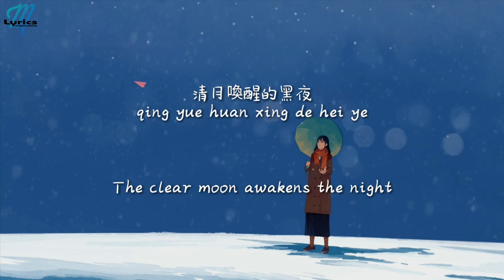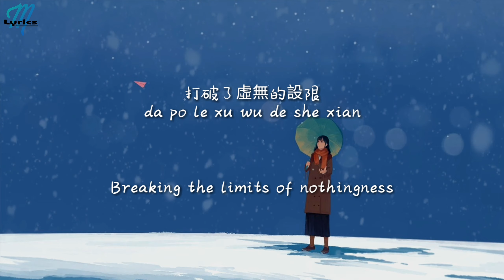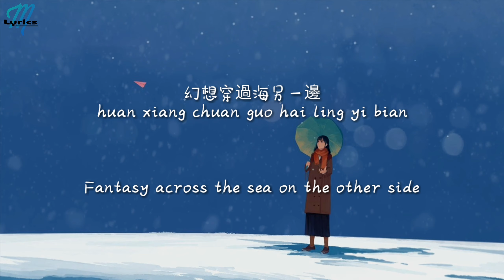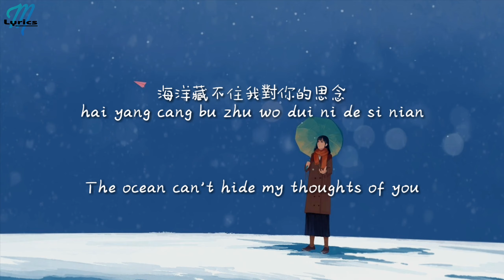Halleeee 哈利 – Xing Xing Shi Mian 星星失眠 Lyrics 歌词 Pinyin/English Translation (動態歌詞)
Share Halleeee 哈利 – Xing Xing Shi Mian 星星失眠 Lyrics 歌词 Pinyin/English Translation (動態歌詞) with your friends!